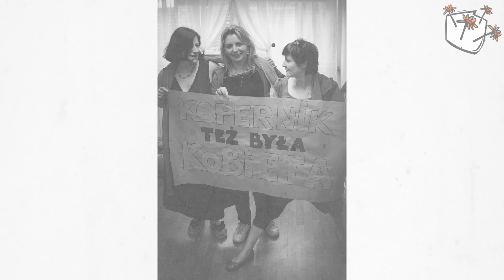Opowiedz nam swoją historię - Gala Działaj Lokalnie Żywiec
Prezentacja przygotowana na Galę Działaj Lokalnie w Żywcu, mająca na celu zaprezentowanie kandydatów biorących udział w konkursie "Opowiedz nam swoją historię"